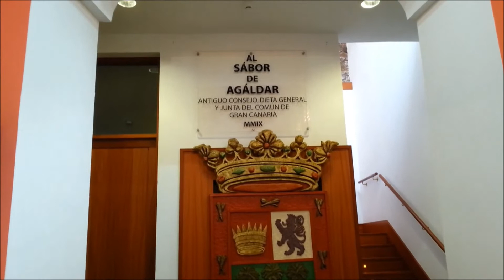TEATRO Y DRAGO CENTENARIO EN LAS CASAS CONSISTORIALES DEL EXCMO. AYUNTAMIENTO DE GÁLDAR 2021